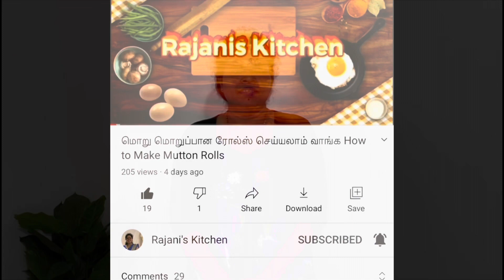சுவையான இராசவள்ளி களி செய்யலாம் வாங்க How to Make Rasavalli Kali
Ingredients
Rasavalli Kilangu
Sugar
Coconut milk
Salt
Sago